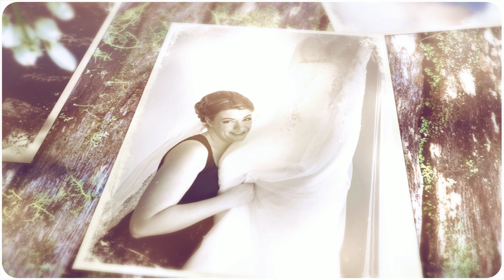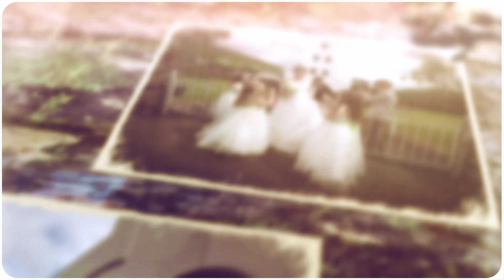Susan & Poul Heri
Brúðardagurin